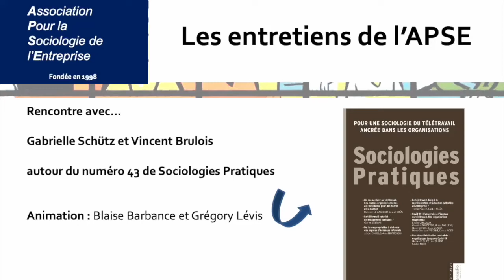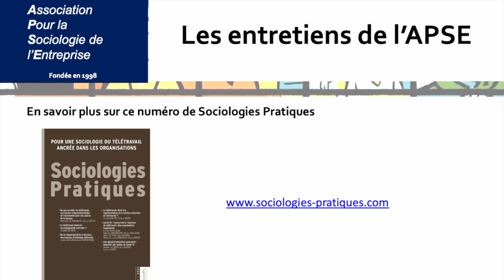Entretien : Pour une sociologie du télétravail ancrée dans les organisations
A l’occasion de ces entretiens en vidéo, nous partons à la rencontre de celles et ceux qui mobilisent un regard issu des sciences sociales pour décrypter le travail, les univers professionnels, le monde des entreprises et de manière plus générale les liens entre entreprise et société.

Pour ce nouvel épisode, nous partons à la rencontre de Gabrielle Schütz et Vincent Brulois pour nous présenter le numéro 43 de la revue scientifique Sociologies Pratiques, consacré à la thématique du télétravail.

Promesse souvent annoncée mais jamais tenue jusqu’en 2020, le télétravail – plus exactement le travail à distance – constitue depuis le début de la pandémie de Covid-19 une mesure clé des entreprises pour maintenir une continuité économique lorsque les déplacements sont contraints et régulés.

Ce numéro de Sociologies Pratiques se propose d’analyser sa montée en puissance, d’évaluer ses effets à l’échelle des organisations et d’étudier la façon dont les salariés, à l’aide des outils numériques, s’efforcent d’assurer avec régularité un travail usuellement réalisé au sein des locaux de son employeur.

Animation : Blaise Barbance (vice-président de l'APSE) et Grégory Lévis (président de l'APSE)